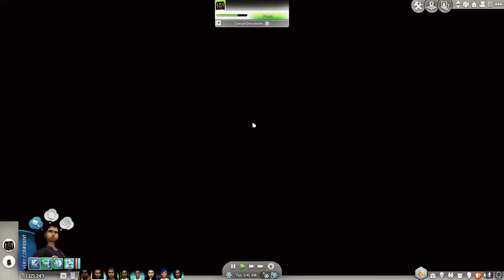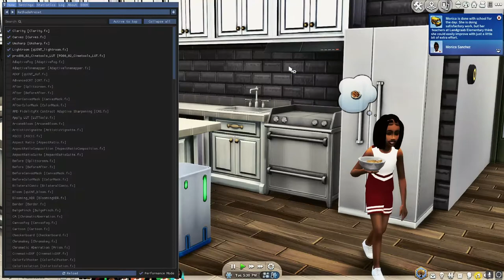One Dad | 7 Kids |Life as David Ginger EP 1❤️‍🔥👨‍👧‍👧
Hey Guys I hope you enjoy my let's play sims 4 video.

Ryan Little - after the rain.